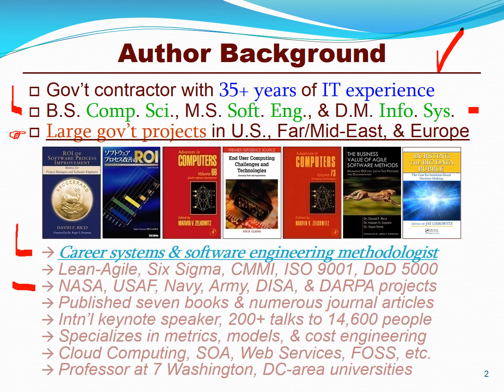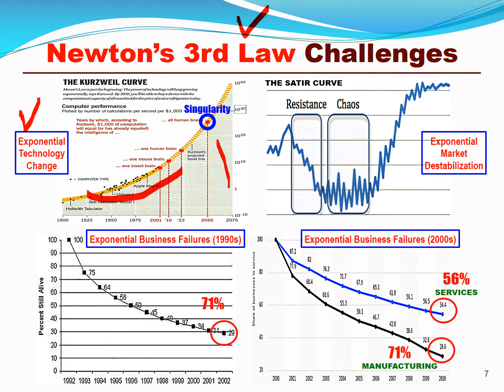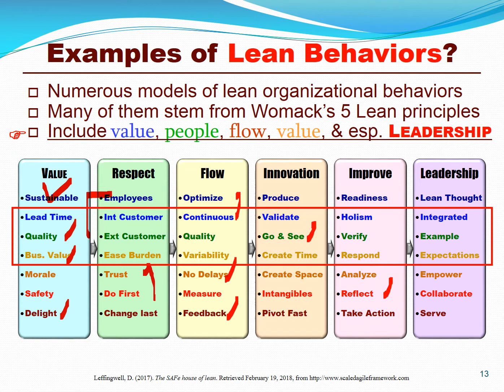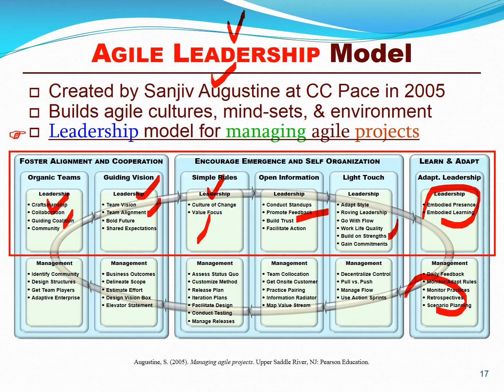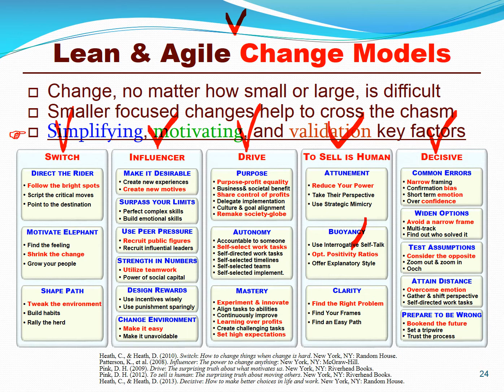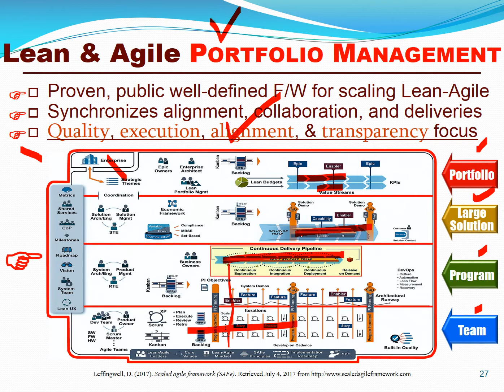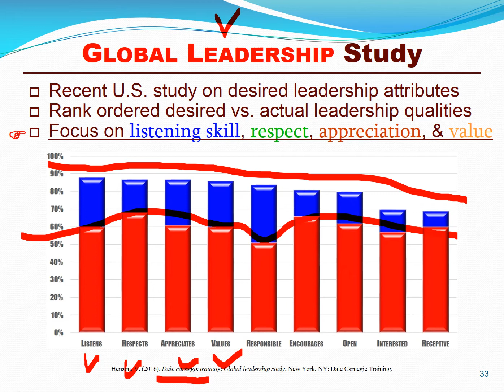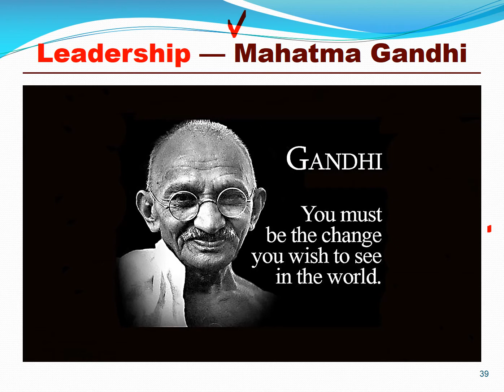Using Lean & Agile Organizational Leadership to Unleash Global Leadership Potential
Intriguing Survey, Overview, and "20-Minute" Tour of Key Lean & Agile Leadership principles, values, frameworks, models, and measurements. Examines key Lean & Agile Leadership behaviors at the global, national, industry, organization, portfolio, program, team, and individual levels. Begins by illustrating the market and technological challenges facing today's leaders and key definitions and proven concepts in Agile Thinking, Lean Thinking, and Contemporary Leadership Thinking to help successfully overcom 21st century challenges to survive, overcome, and thrive. Probably one of the most holistic, whirlwind composite or aggregated tours of key leadership concepts, ideas, frameworks, models, practices, behaviors, attributes, metrics, performance, and recent discoveries. Uniquely illustrates the correlation between traditional thinking and undesirable leadership characteristics AND Lean-Agile thinking and some of the most desirable and highly coveted leadership behaviors in the early 21st century.

Dr. Rico has been in IT for 35+ years, works on large cloud projects, teaches at 7 universities, published 7 books, frequent int'l lean-agile keynote & speaker ...